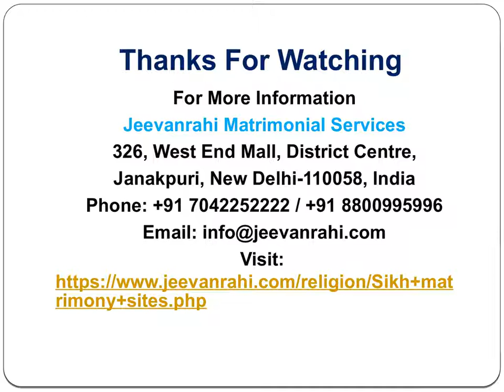Sikh Matrimony Sites | Free Matrimonial Sites | Jeevanrahi.com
You Can currently explore for Sikh Grooms and Bride, despite wherever you're within the India! notice Your Sikh marital Partner problem Free. Account Creation and Contacting Of members is freed from Charge on-line. merely Register, Verify Your phone Writing to members 100 percent free, Sikh Matrimony Sites
On the day of the marriage, the bride's family receives the groom's family at the gurudwara.

326, West End Mall, District Centre,